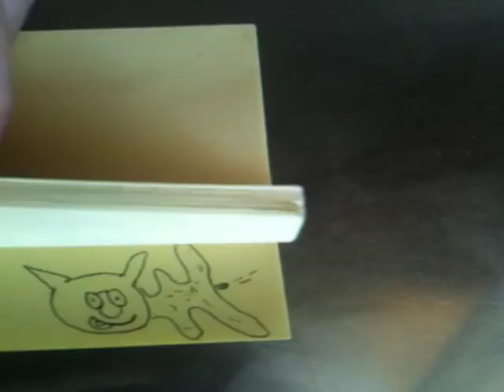Adventures of Cartoon Cat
World Rockumentary apparel now available Watch a cartoon cat poop and disappear in a suspenseful thriller cartoon. Segment Richard Alan White.